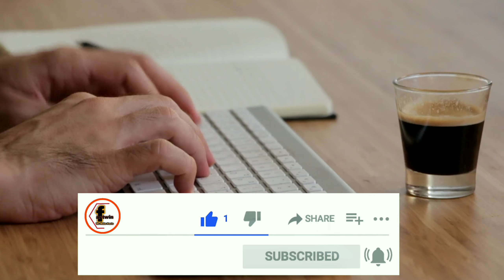बढ़ाओ नॉलेज 🙄 क्या फायदे हैं ब्रोकली खाने के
फैक्टविन के साथ जुड़े हर जगह हमारे सोशल मिडिया के साथ जुड़े

About
Welcome To Our Factwin YouTube Channel This Channel Made For A Intersting Facts One Minute Short Videos Thanks For Visit My YouTube Channel Please Subscribe Our YouTube Channel And Press The Bel Icon
     Thanks For Visit Our YouTube Channel